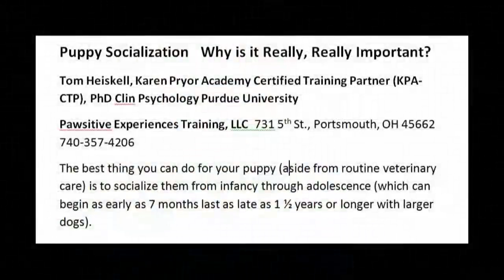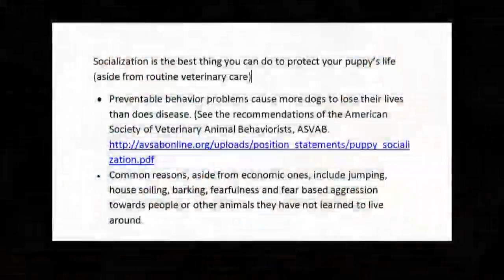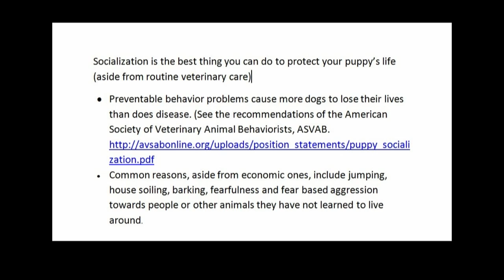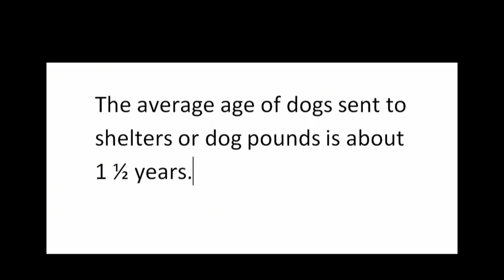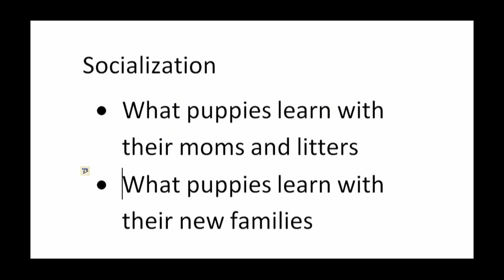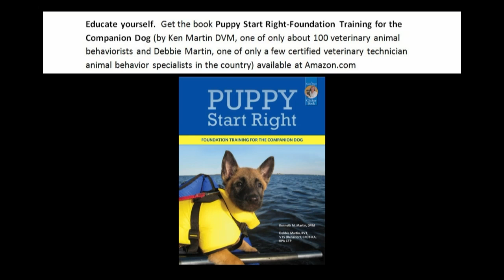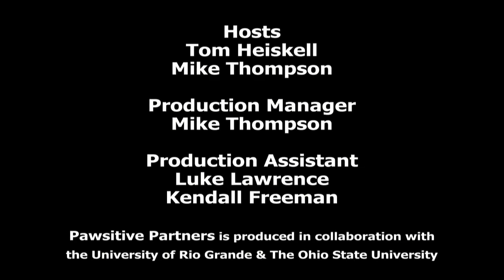OSU South Centers Live Stream - Re-published Pawsitive Partners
Hosts Tom Heiskell, Phd and Mike Thompson discuss the importance of Puppy Socialization and some techniques to achieve good social skills. Socialization between all types of people, young and old, male and female plus socialization with animals like other dogs and cats.